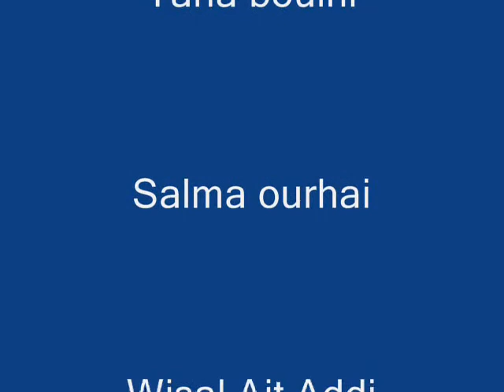La mauvaise note